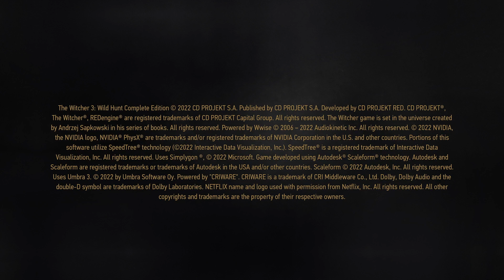The Witcher 3 | First Play 2023 EP.54 | 60FPS | Series X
The Witcher 3 Next Gen update is in the news, so I am playing the game for the first time. I started a bit early to experience the game with and without the next gen updates.